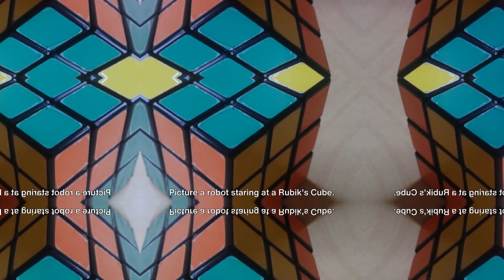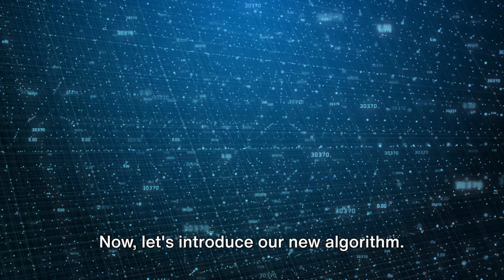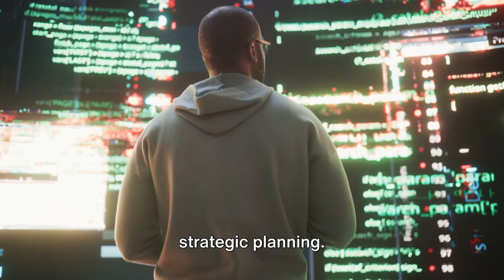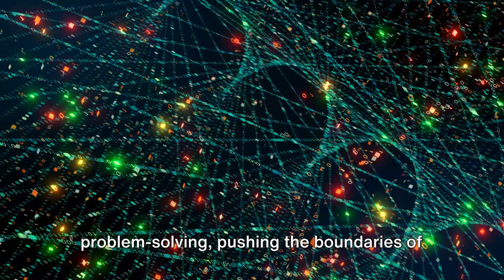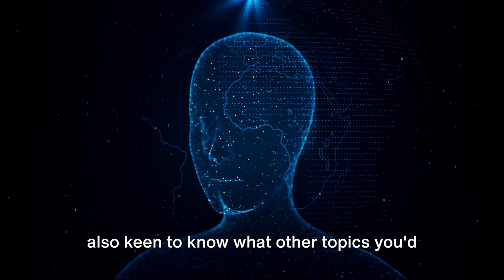AI Robots Outsmarting Humans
🌐@ Passive Knowledge | AI Insights | Future Technology

Greetings, tech enthusiasts! Buckle up for an exhilarating ride into the cutting-edge world of Artificial Intelligence right here on [Your Channel Name]. I'm thrilled to be your guide as we explore the realm of Passive Knowledge, where we decode the latest AI insights and future technology trends.

🔍 Current AI Integration: Tech Trends 2023 | Passive AI in Daily Life

Join me as we unravel the seamless integration of Passive Knowledge into our daily lives! From real-world applications to predictive algorithms, we'll delve into how this passive approach is reshaping industries and enhancing the way we live, work, and connect in 2023.

🌈 Future Tech Unveiled: AI's Impact on Tomorrow | Tech Predictions

Together, let's embark on a journey into the future, exploring the transformative impact of AI. From healthcare revolutions to AI in education, we'll delve into the exciting possibilities that Passive Knowledge holds for a more efficient and connected world.

🤖 Tech Talks and Deep Dives: Demystifying Passive AI Concepts | AI Explained

Here at [Your Channel Name], we love diving deep into AI concepts! Whether you're a seasoned tech enthusiast or a curious learner, we break down complex AI topics to make them accessible to all, ensuring everyone can grasp the power of Passive Knowledge.

🌌 Engage and Connect: AI Enthusiast Community | Tech Discussions

I invite you to become part of our thriving AI community! Share your ideas, ask questions, and engage with fellow enthusiasts passionate about the limitless possibilities of AI. Your input is invaluable and shapes the conversations we have on [Your Channel Name].

Ready to stay at the forefront of the AI revolution? Welcome aboard, and let's explore the limitless horizons of Artificial Intelligence together! 🚀🤖✨